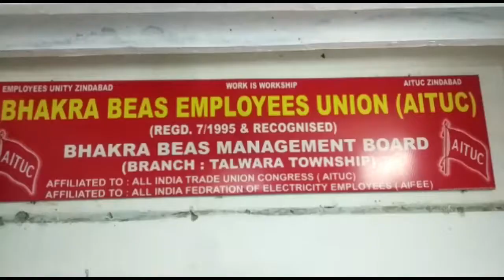ਪਿਛਲੀ ਦਿਨੀਂ BBMB ਪਾਵਰ ਹਾਊਸ ਵਿੱਚ ਯੂਨੀਅਨ ਦੀ ਮਾਨਤਾ ਲਈ ਹੋਈ ਵੋਟਿੰਗ ਦਾ ਨਤੀਜਾ ਕੀਤਾ ਗਿਆ ਐਲਾਨ।